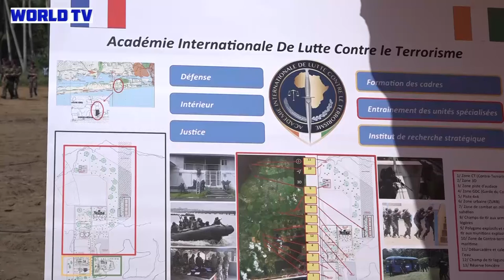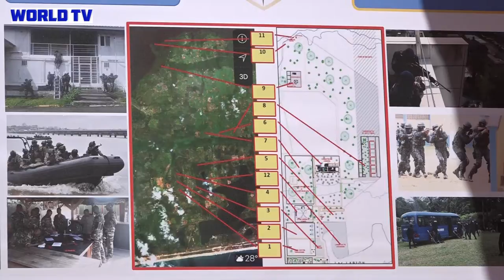Lancement des travaux de contruction de l'academie internationale de lutte contre le terrorisme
Le Ministre d'Etat, Ministre de la Défence de Côte d'Ivoire Hamed Bakayoko a lancé les travaux du projet de construction de l'academie internationale de lutte contre le terrorisme  en présence du Ministre de l'Europe et des Affaires Etrangères de la France, Jean Yves LE DRIAN En visite en Côte d'Ivoire. Le jeudi 18 octobre 2018 à Jacqueville.